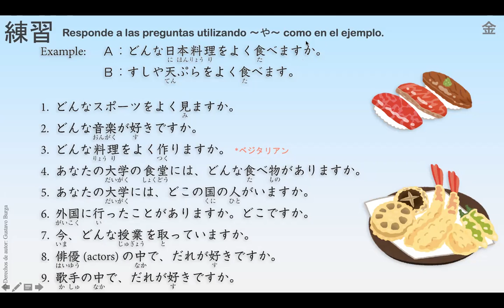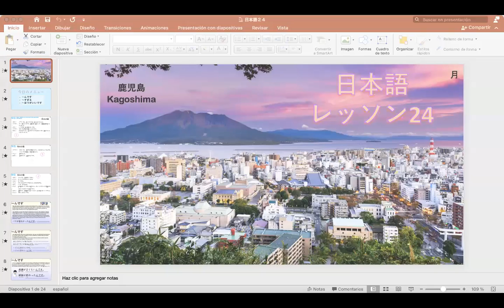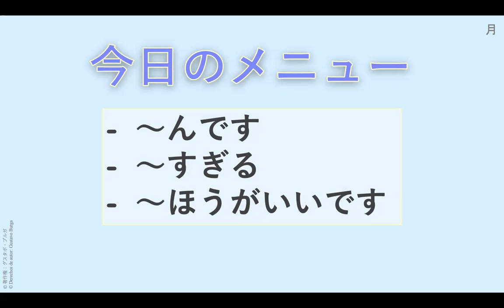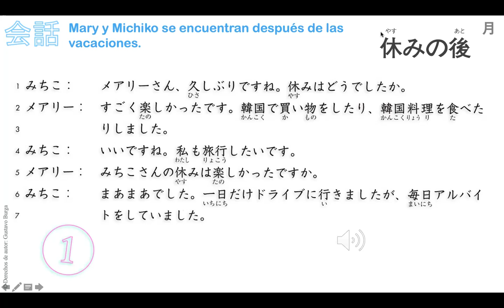日本語コース N5 （30月）08:30 AM